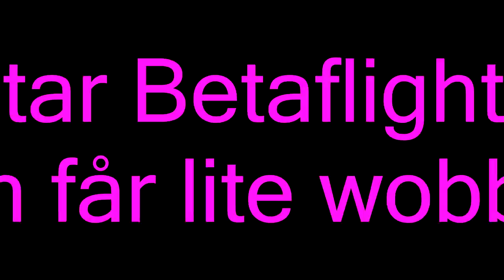Betaflighttest1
Testing betaflight
zmr 250
dys esc oneshot
1806 dys